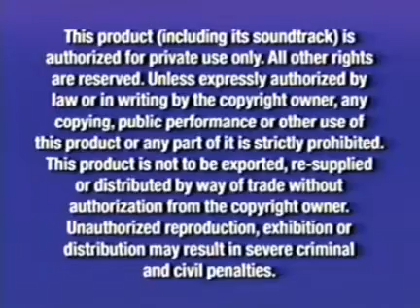Opening To Baby Einstein: Baby MacDonald 2004 VHS